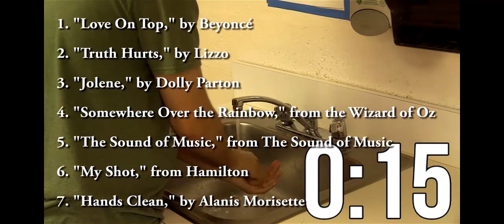DAHS Morning Announcements (2/11/2021)